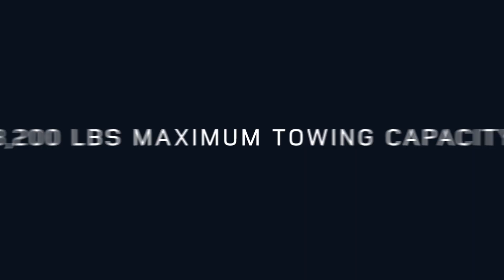2024 Discovery Review | Land Rover Rockland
The 2024 Discovery is more than just a mode of transportation, it's a gateway to unparalleled exploration and boundless excitement. Get ready to embrace the thrill of discovery in style with this SUV.

Land Rover Rockland
1022 Hingham Street, Rockland, MA 02370